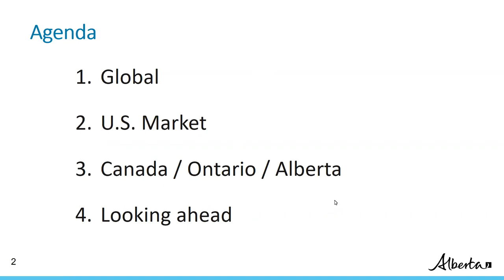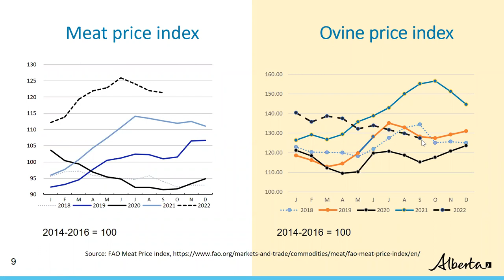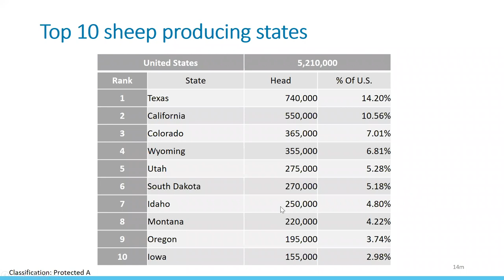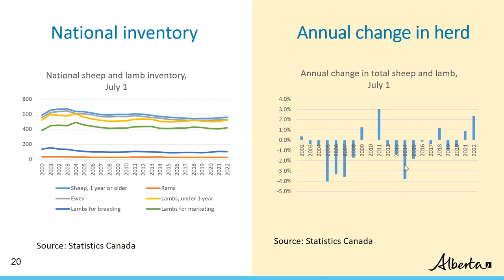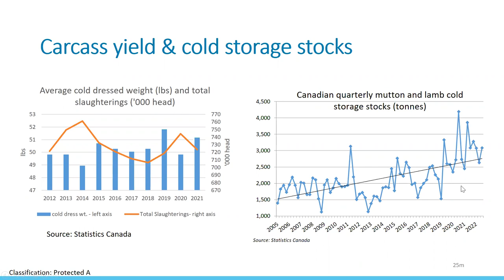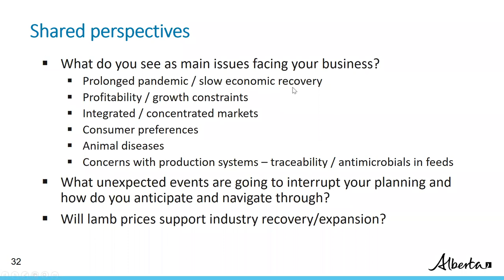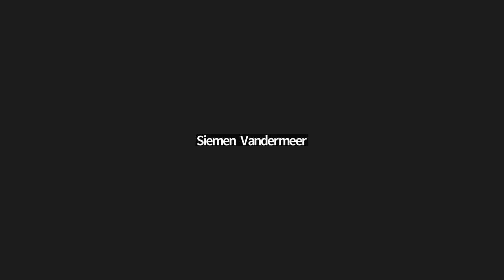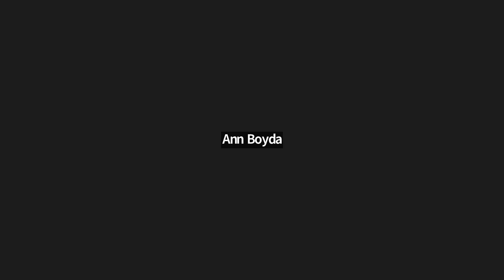Lamb Markets & Uncertainties with Ann Boyda, Prov. Livestock Market Analyst, Government of Alberta